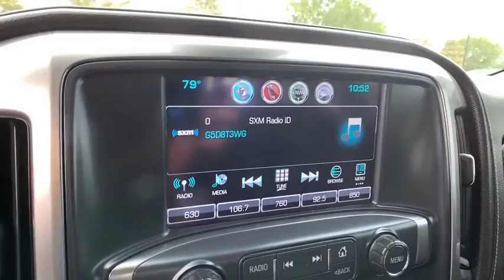2017 Chevrolet Silverado 3500HD Ft. Collins, Brighton, Denver, Commerce City, Westminster, CO U12842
Black  2017 Chevrolet Silverado 3500HD available in Ft. Collins, Colorado at Transwest Buick GMC Isuzo. Servicing the Brighton, Denver, Commerce City, Westminster, CO area.

Silverado 3500HD LTZ, 4D Crew Cab, Duramax 6.6L V8 Turbodiesel, Allison 1000 6-Speed Automatic, 4WD, Black. Black 2017 Chevrolet Silverado 3500HD LTZ 4WD Allison 1000 6-Speed Automatic Duramax 6.6L V8 TurbodieselbrbrbrCONTACT OUR INTERNET SALES TEAM TODAY AT ! ONLY AT TRANSWEST BUICK GMC - YOUR PRE-OWNED DEALER OF DENVER! All prices exclude tax,tags,title. Prices include dealer and handling fee of $495.
Duramax Plus Package, LTZ Plus Package, Power Sunroof, Driver Alert Package, Heated & Vented Front Seating, 4' Round Black Assist Steps (LPO), Front Full Feature Bucket Seats, Spray-On Pickup Box Bed Liner w/Bowtie Logo, Radio: Chevrolet MyLink w/Navigation, Off-Road Suspension Package, Ultrasonic Front & Rear Park Assist, Single-Stage Fr Driver/Fr Outboard Pass Airbags, Integrated Trailer Brake Controller, Tires: LT265/70R18E AT BW, Front & Rear All-Weather Floor Mats (LPO), Underbody Shield, LED Cargo Box Lighting, Engine Block Heater, Wheel Locks (Set of 4) (LPO), Smoked Amber Roof Marker Lamps, 4 Doors, 4-wheel ABS brakes, 6.6 liter V8 engine, 8-way power adjustable drivers seat, AC power outlet - 1, Air conditioning with dual zone climate control, Audio controls on steering wheel, Automatic Transmission, Bluetooth, Clock - In-radio display, Compass, Cruise control, Driver memory seats, Engine hour meter, External temperature display, Four-wheel drive, Front fog/driving lights, Heated drivers seat, Heated passenger seat, Leather seats, Memory settings for 2 drivers, Multi-function remote - Trunk/hatch/door/tailgateremote engine start, Overhead console - Mini with storage, Passenger Airbag, Pickup Bed Type - Regular, Power heated mirrors, Power retractable mirrors, Power windows with 4 one-touch, Remote power door locks, Signal mirrors - Turn signal in mirrors, Speed-proportional power steering, Split-bench rear seats, Stability control - With Anti-Roll, Tachometer, Tilt and telescopic steering wheel, Traction control - ABS and driveline, Trailer hitch, Transmission hill holder, Trip computer, Universal remote transmitter